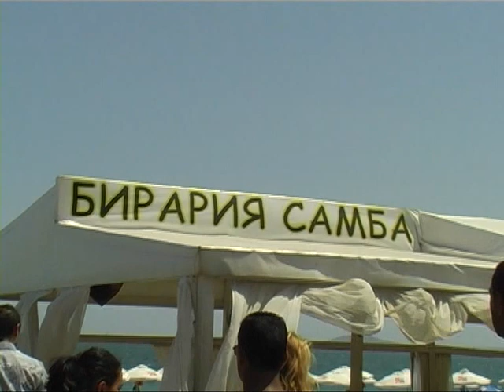Krisnikler AMET VE PASTA POMORIE 01